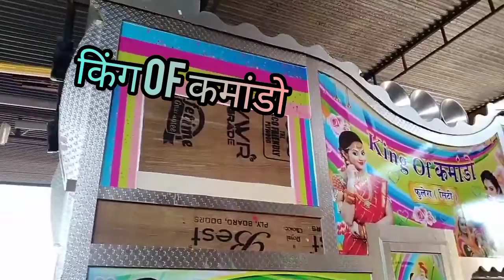राजस्थान का सबसे बेस्ट कम्पर डी जे फलोडिग खुड @royal carzy10